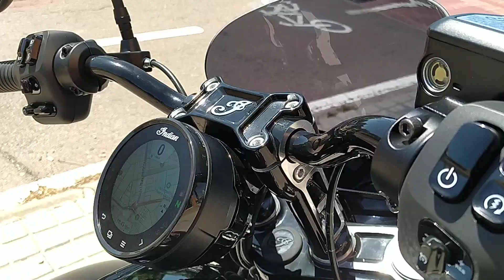INDIAN MOTORCYCLE SPORT CHIEF